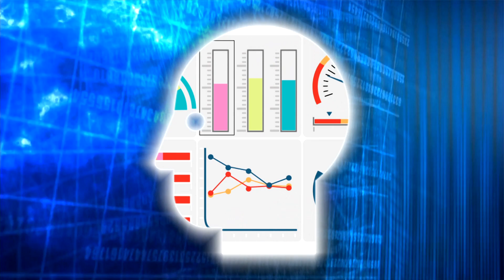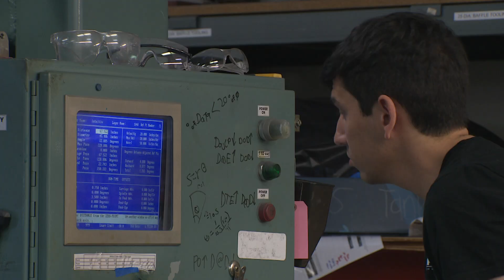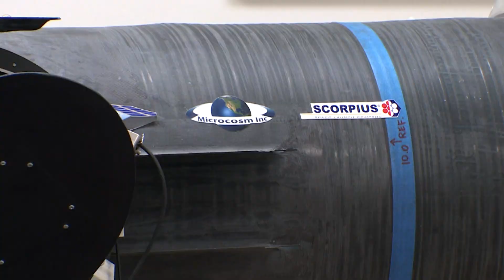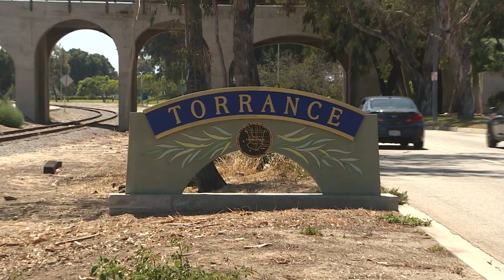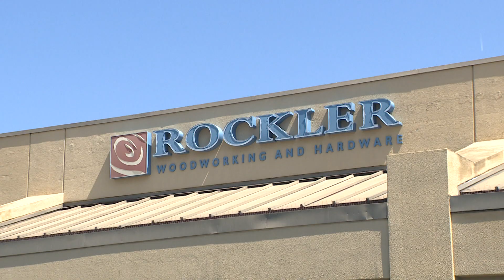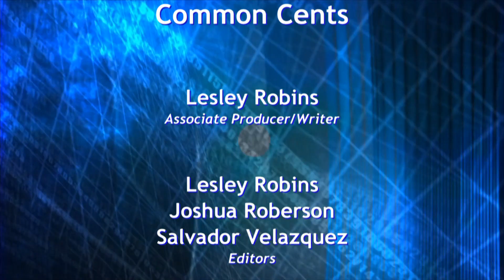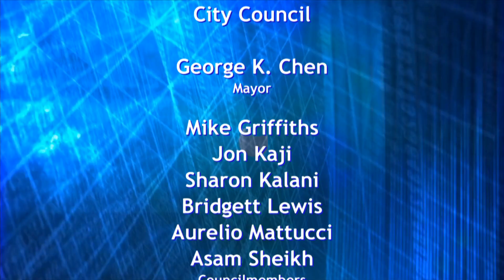Common Cents - Scorpius Space Launch Company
Scorpius Space Launch Company is a leader in all-composite pressure vessels. Its award-winning technology is widely recognized throughout the aerospace industry and Scorpius’ liner-less propulsion tanks are preparing to launch to the moon.